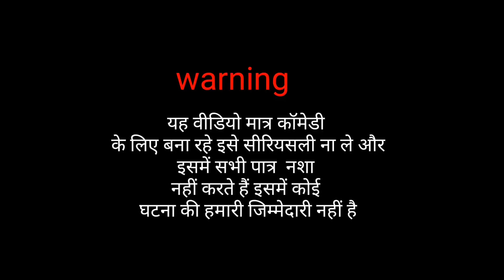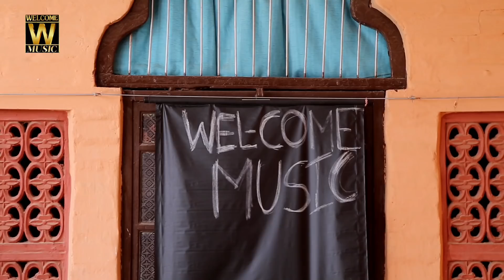Hot मैडम शरारती बच्चे FuLL मारवाडी कॉमेडी 2018 ! टीचर & स्टूडेंट funny video !part 2 / welcome music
welcome music group join miss call & wsp Hi ! on :- 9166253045 & 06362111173

❖Artist : M. D. Singh, Rena Goswami, mahipal chella, Kalu Ram Prajapat
❖Album : gav ki school
❖Director :Kalu Ram Prajapat
❖D. o. p. :Ratan Jangid
❖Camera man :Mukesh Jangid
❖Aditer :Bhawani rav
❖ Producer : Revant Raika
❖Music Label :  Welcome Music